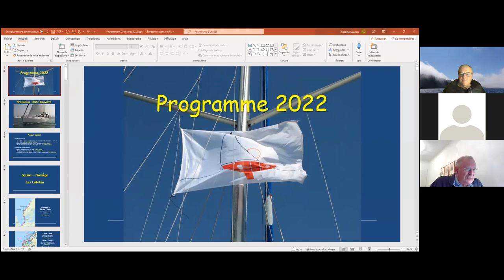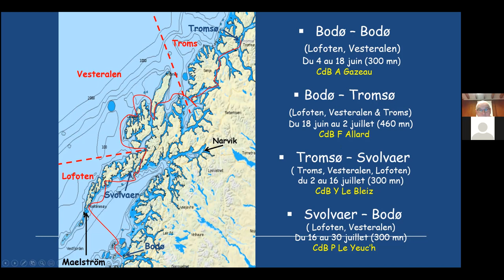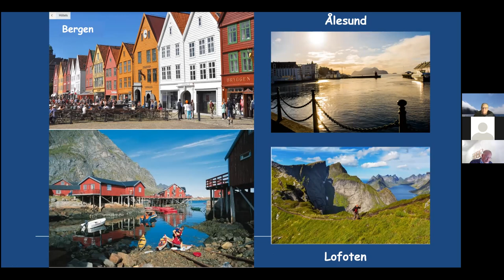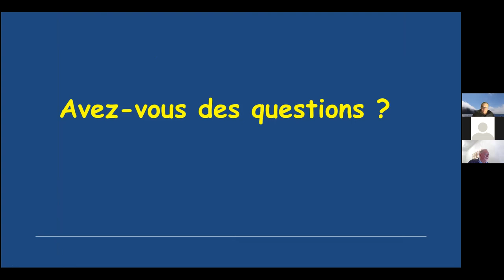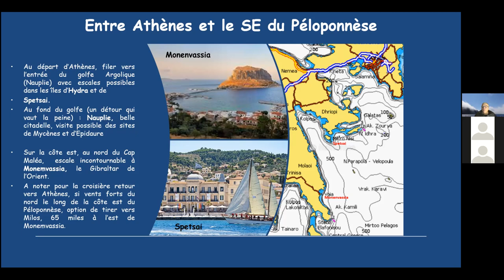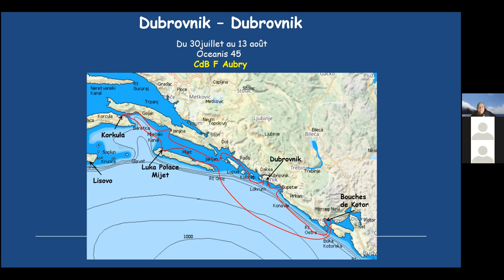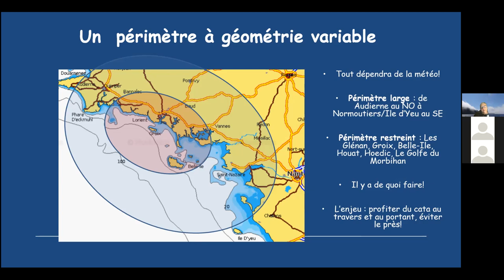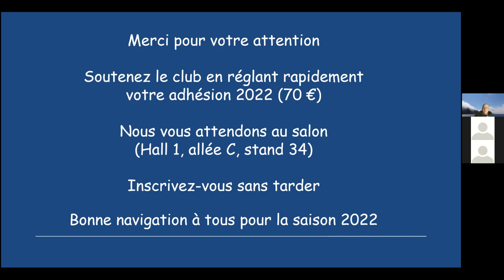GIC voile - Présentation des croisières 2022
Enregistrement de la visioconférence du 29 novembre 2021.
Antoine G et Antoine C présentent le programme GIC des croisières 2022, en particulier le grand voyage du bateau du club en Norvège, jusqu'au cercle polaire.